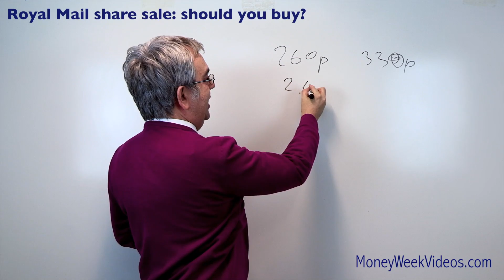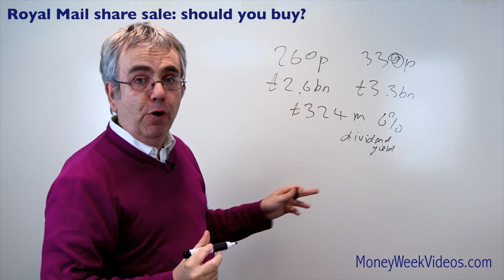Royal Mail Share - Should You Buy? - MoneyWeek Videos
The Royal Mail share sale looks attractive. Ed Bowsher explains why and also reveals how you can apply for shares.